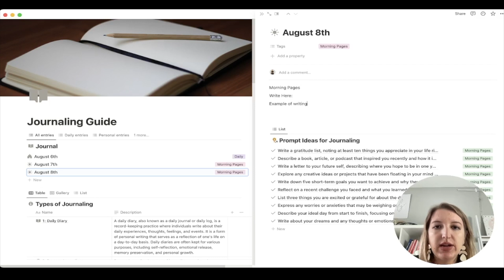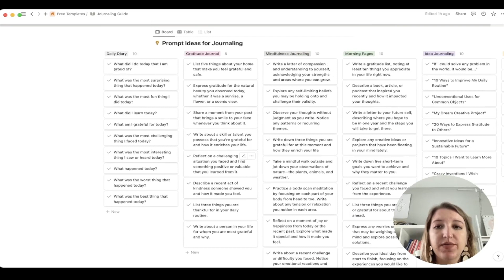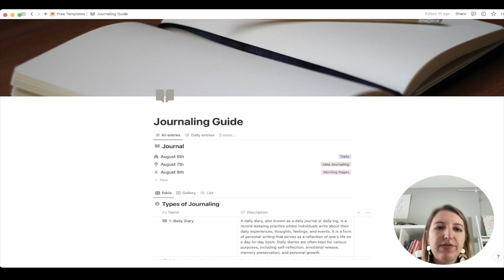The 9 Types of Journaling: Hacks on Personal Writing with Notion (+ Free Template)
I'm gonna be honest. I'm not a journaler BUT I'm hoping to start this year and have done a ton of research on the topic
So Today I'm sharing the 9 types of Journaling, Journal Hacks and my Notion Template for Journaling.

00:00 Intro
02:20 9 Types of Journaling
06:00 Hacks
08:45 Notion Template Walkthrough

Elevate your Notion journey with the exclusive Notion Foundations: All Access bundle, where I lead you through every aspect of using Notion
📄 Three Exclusive Signature Templates (Valued at $50): Curated by me, these templates will boost your productivity and organization.
🎓 Both Notion Courses (Notion Foundations & Notion Template Creator) (Valued at $300): I'll navigate you through in-depth courses, empowering you to master Notion and design custom templates.
🌐 Simplify Your Digital Life Course ($27 Value): Learn essential skills under my guidance to simplify and enhance your digital life.
💻Monthly Live Trainings & Office Hours!

Get Access to All my favorite Resources

✨Everything Page
Learn everything I offer, from courses to services

💻 Join my Notion Facebook Group
Notion for ADHD Entrepreneurs